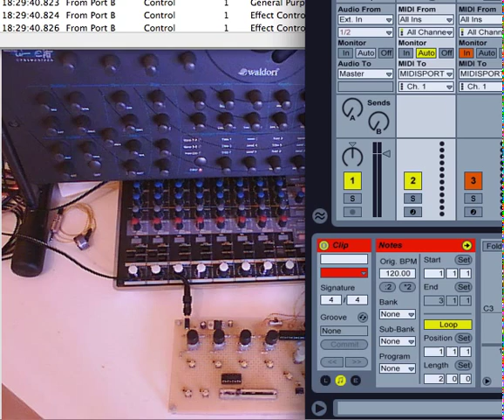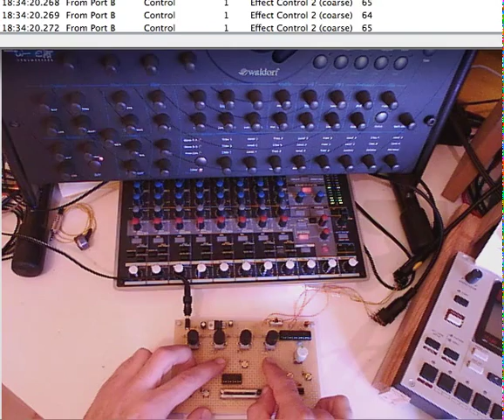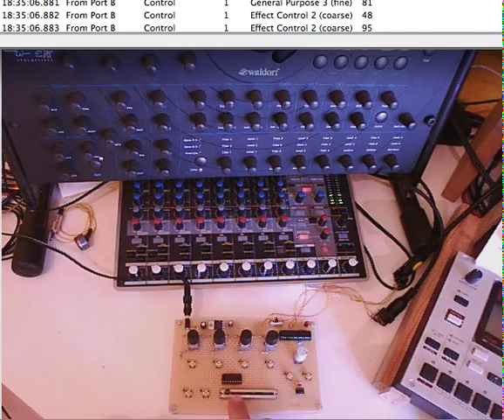Morph4 - testing new features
the video shows some of the new features of the Morph4 (M4)